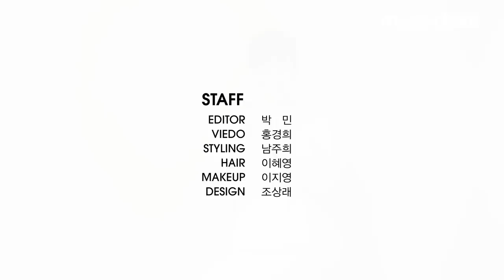이재욱 미간에 끼이고 싶은 사람 다 이리 와봐요(Eng Sub)🎈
이재욱은 카메라 앞에 앉아 풍선을 터트렸을 뿐인데,
촬영하는 에디터는 심장이 녹았다고 합니다.
얼굴 중 가장 마음에 드는 부분?
최고의 애칭?
모두 영상으로 확인하세요.